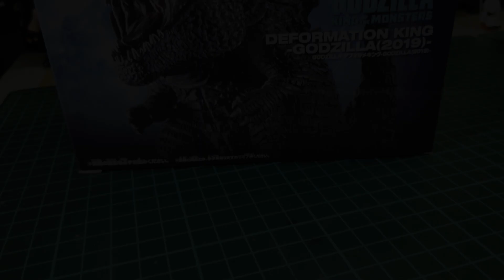Godzilla King of the Monsters 2019 [Banpresto Deformation King]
Quick look and unboxing for my Banpresto Deformation King Godzilla 2019 figure

Series: Godzilla: King of the Monsters
Manufacturer: Banpresto
Specifications: Painted, non-articulated, non-scale figure with stand
Height: 9 cm | 3.5"